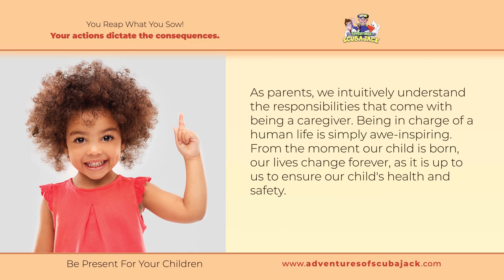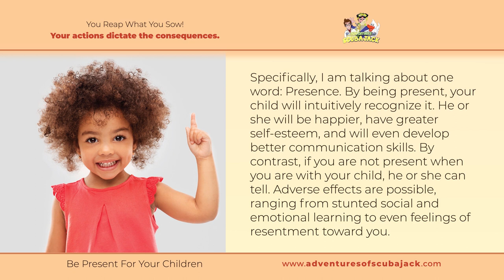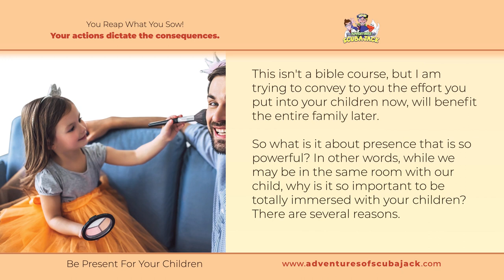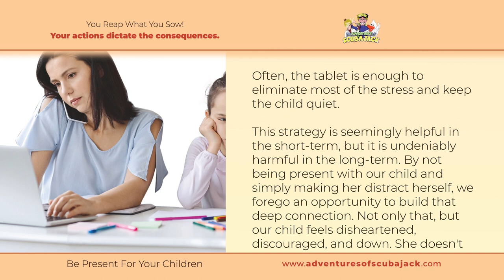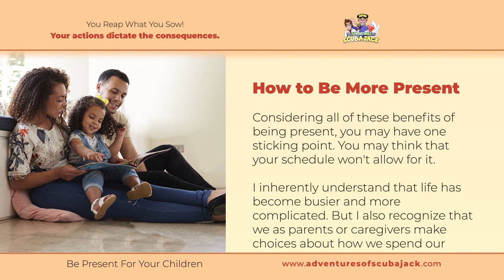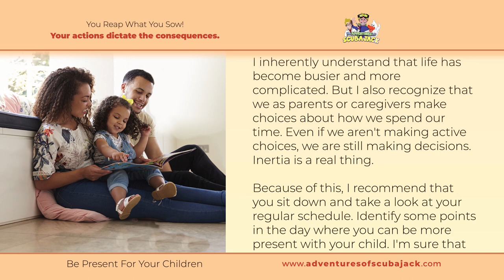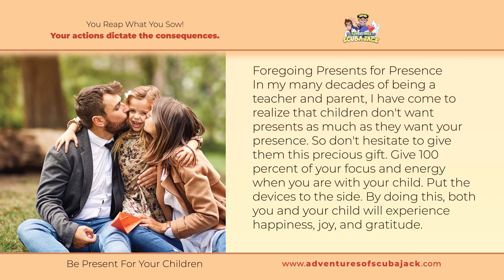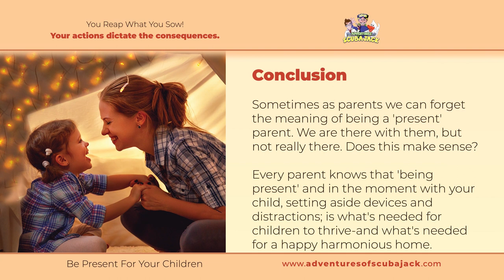HOW TO BE PRESENT FOR YOUR CHILDREN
There’s no wonder so many families feel disconnected; none of this
is easy to cope with,
and none of it makes raising children easier.